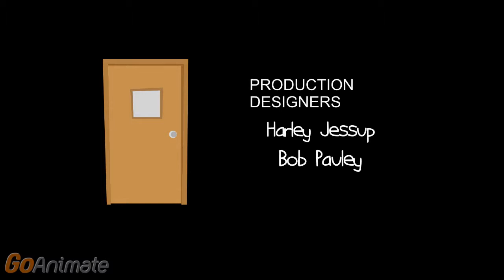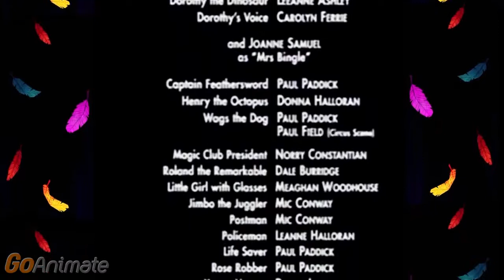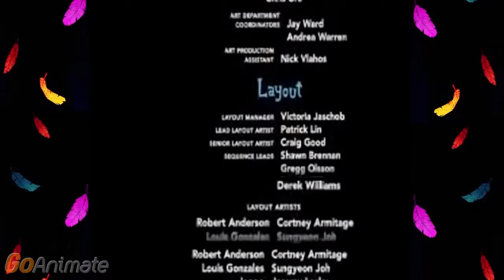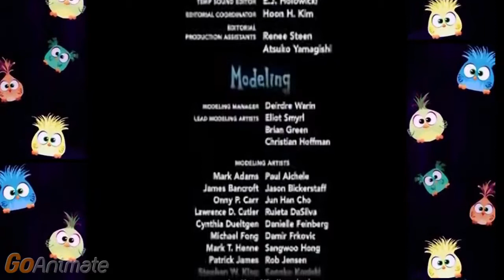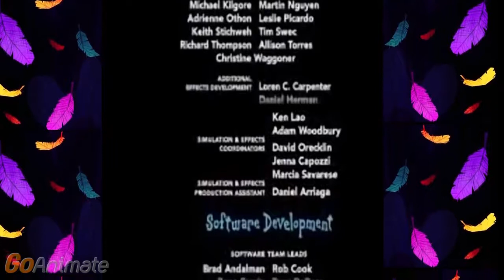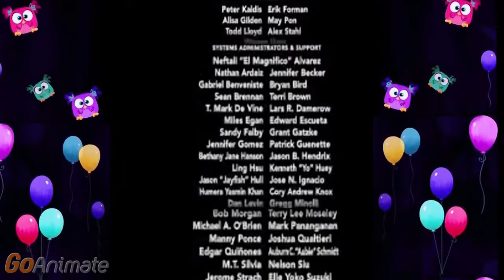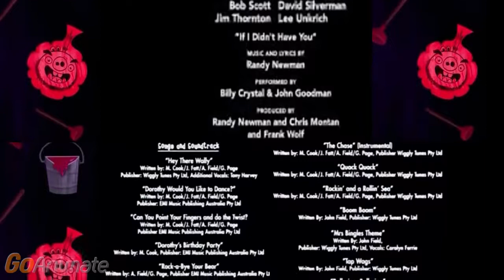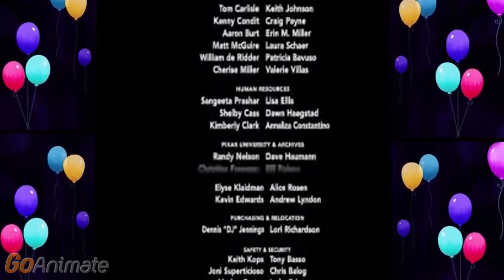David Williams The Wiggles Magical Adventure Blob Part 32